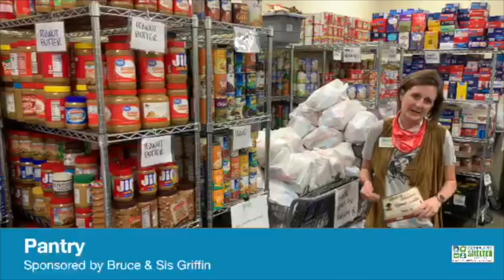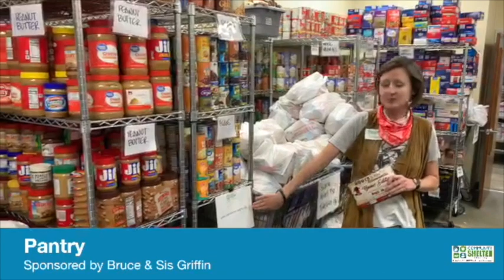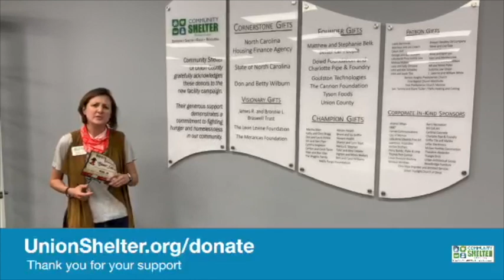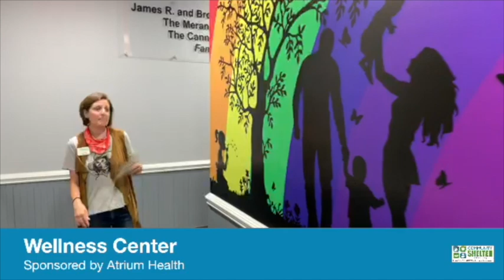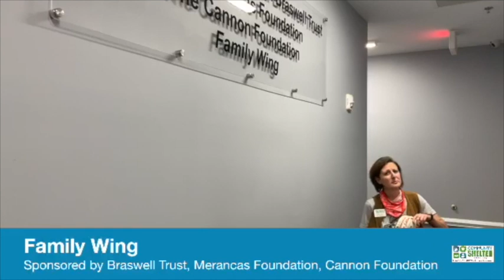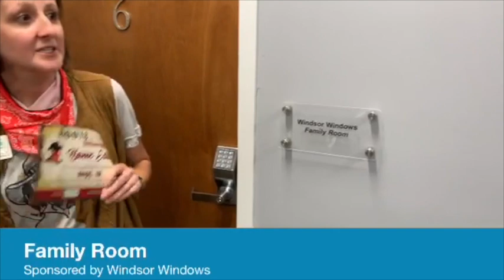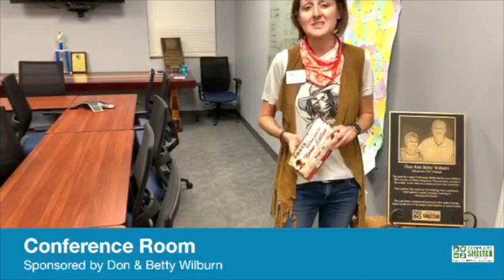Take a tour of the Community Shelter with Onsite Operations Director Victoria Maye,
With our annual gala, Boots & Bow Ties, turned into a virtual event for 2020, we invite you to have a look at our two-building campus that we dedicated in June 2019.

Victoria Maye, our onsite operations director who had a major hand in the design of the facility, leads you through the entire campus. She shares insight into how our facility became an important tool in our battle to keep up with a spike in need -- and to battle the health threat -- brought on by the coronavirus.

We're thankful to the army of sponsors who stayed with us for this year's virtual event, and we hope you enjoy your virtual visit.